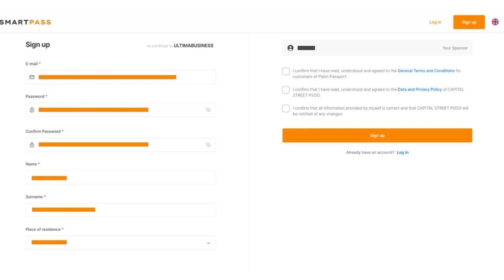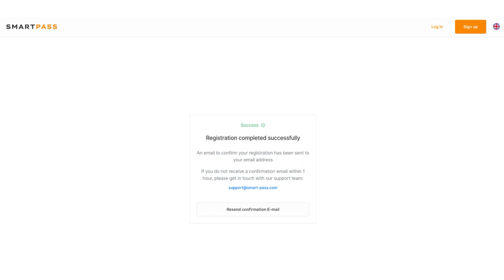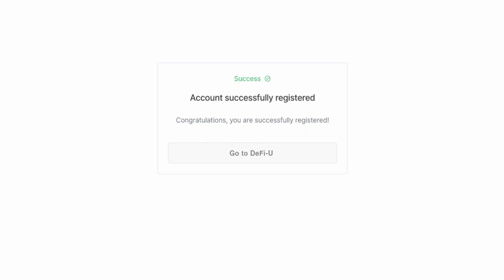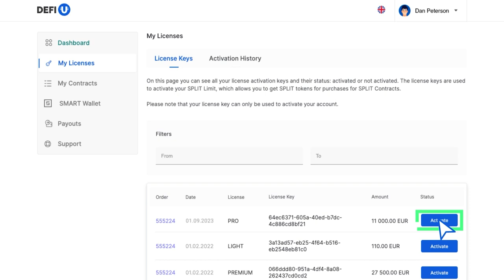DeFi-U साइट पर रजिस्ट्रेशन कैसे करें और स्प्लिट-लाइसेंस कैसे खरीदें?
इस गाइड में, हम आपको बताएंगे कि DeFi-U साइट पर कैसे रजिस्ट्रेशन करें और स्प्लिट-लाइसेंस कैसे खरीदें।